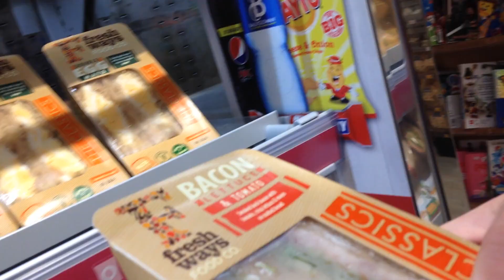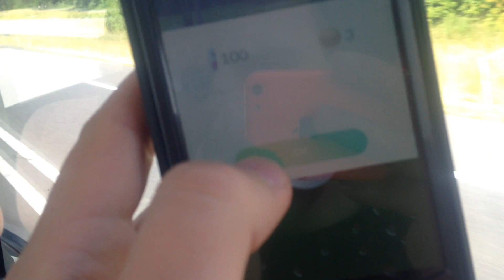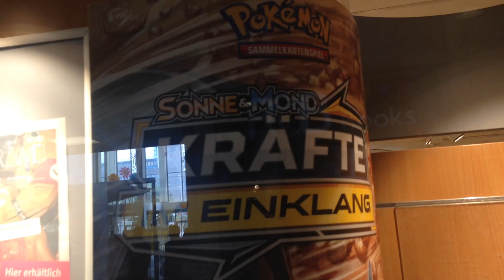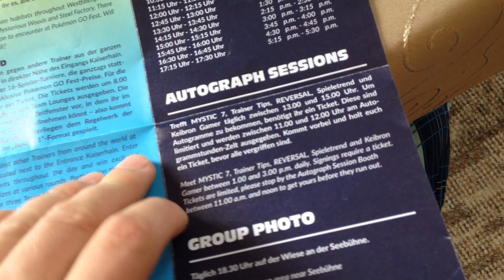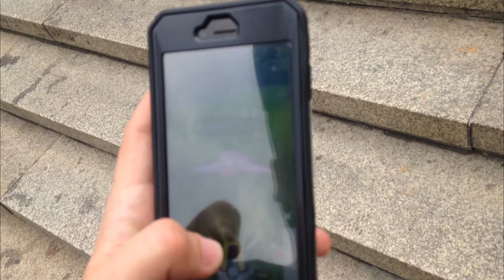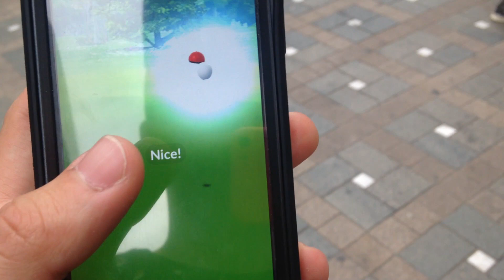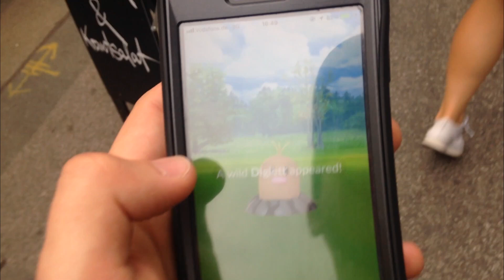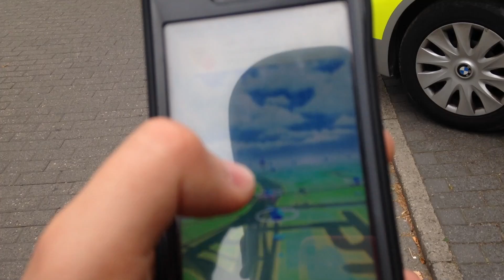ZŁAPAŁ 100% SHINY I KARETKA GO ZABRAŁA? | Hikomikos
Odcinek powstał dzięki wsparciu donatorów kanału Hikomikos
Pierwszy dzień podróży na GO FEST Dortmund 2019 przez Belfast i Amsterdam.

✎ TU MOŻESZ MI COŚ WYSŁAĆ :
HIKOMIKOS
Skr. Poczt. 135, UP1
27-400 Ostrowiec Św.
Polska